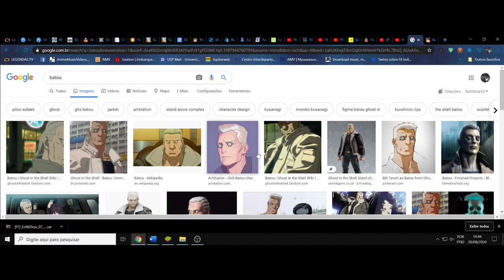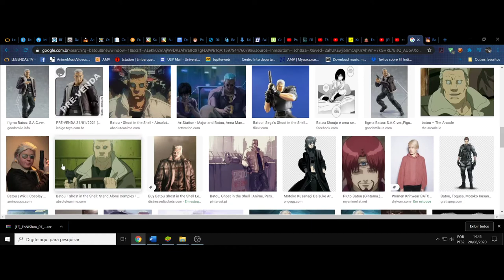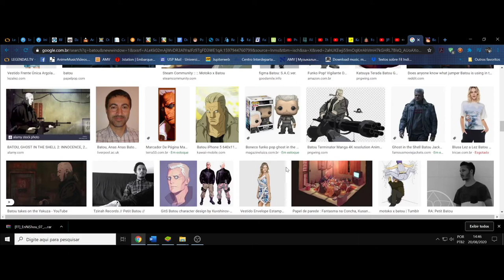(FD) Batou, Ghost in the Shell, o melancólico e falho humano mais que humano